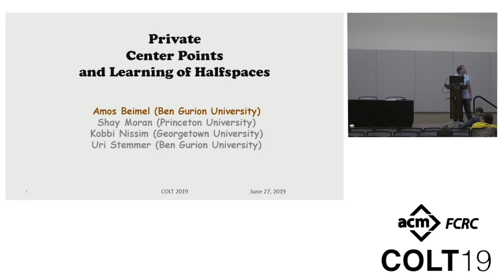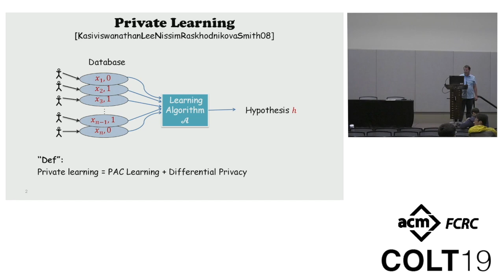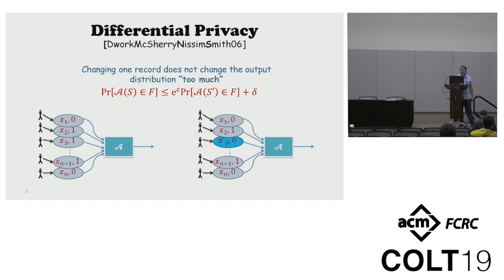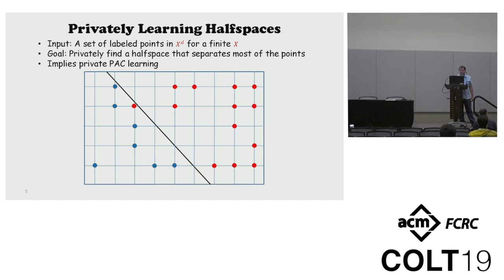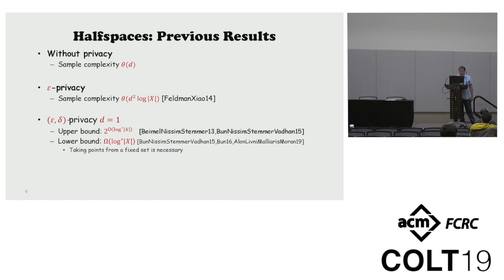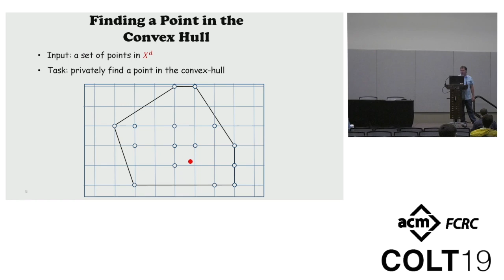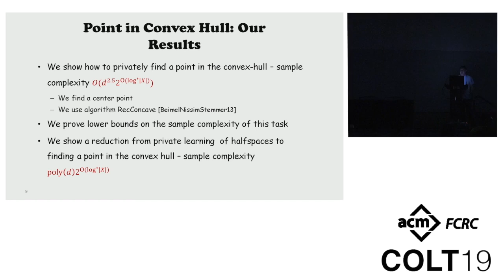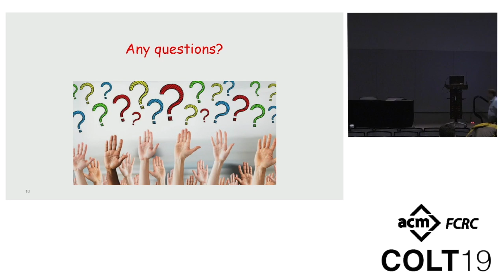Private Center Points and Learning of Halfspaces